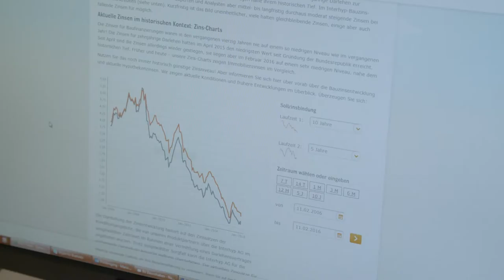Interhyp Finanztipp - Bauherren, Baukosten, Bauzeit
Dass bei Bauvorhaben nicht immer alles nach Plan läuft ist kein Geheimnis. Vor allem wenn es um die Einhaltung von Baukosten und Bauzeit geht. Bei einer Umfrage der Interhyp Baufinanzierung gaben 72 Prozent der Häuslebauer an, dass die osten ihres Bauvorhabens höher ausfielen als ursprünglich geplant – meist um bis zu 10 Prozent der Planungssumme. Worauf Bauherren deshalb achten sollten, sagen wir Ihnen jetzt in unserem Bauen & Wohnen Finanztipp…